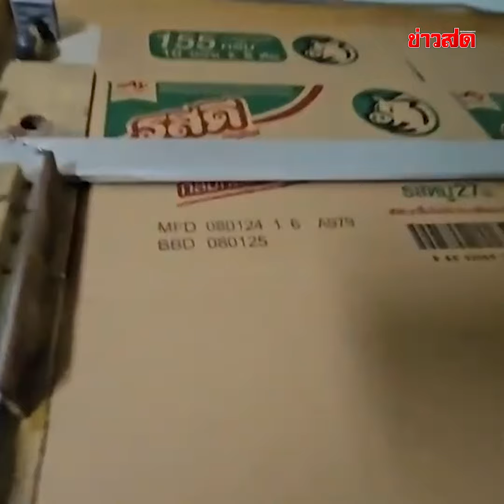ผงะ ตักผงปรุงรส จากกะละมัง แหล่งผลิต รสดีปลอม แพคใส่กล่องอย่างเหมือน : Khaosod - ข่าวสด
ผงะ ตักผงปรุงรส จากกะละมัง แหล่งผลิต รสดีปลอม แพคใส่กล่องอย่างเหมือน พบนายทุนจีนเบื้องหลัง